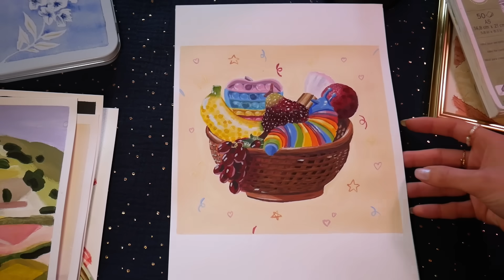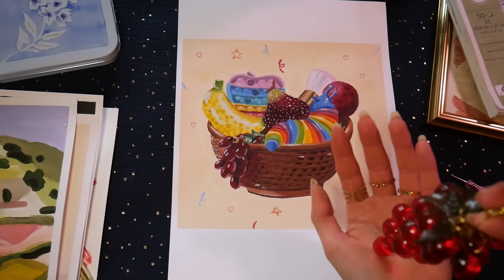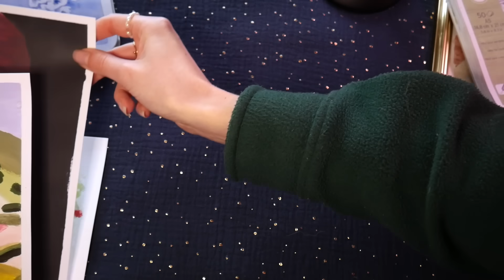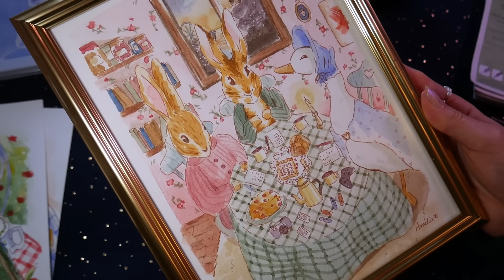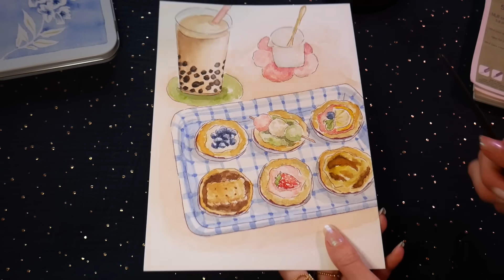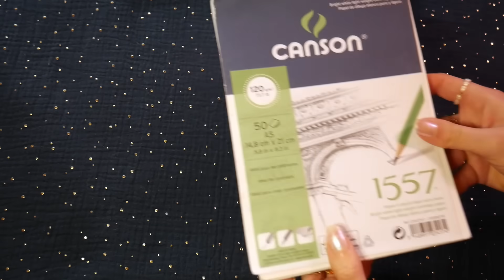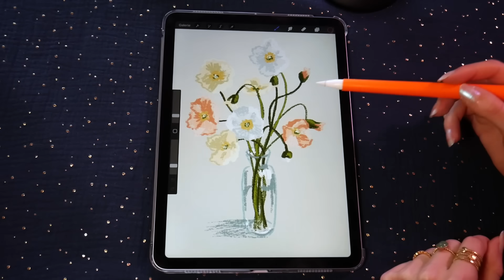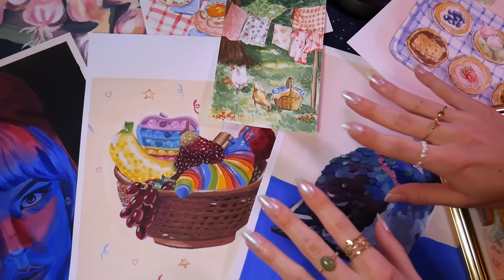ASMR | Tracing et chuchotements sur mes peintures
la première peinture est entièrement en votre honneur ✨

(il y en a des plus jolies que d'autres soyez indulgent·es hihi)

artistes citées pour les reproductions :
- leah gardner
- julie avisar

TIMESTAMPS :
00:00 - acrylique asmr
08:15 - acrylique ail
10:35 - acrylique pigeon
12:50 - acrylique portrait
15:30 - gouache
17:30 - aquarelle cadeau
20:40 - aquarelle poules
21:45 - aquarelle afternoon tea
23:50 - aquarelle tartelettes
25:40 - boîte aquarelle
27:40 - bloc aquarelle
29:55 - bloc dessin / petites aquarelles
33:55 - procreate ipad

~ Questions fréquentes:

L'ASMR???

Qui suis-je?
🙋‍♀️ Amélie, 25 ans, j'ai terminé mes études à Sciences Po et maintenant l'ASMR est mon métier !
Mood → 🐱🐈🦆💆‍♀️☕️🎨🧋🌸🌈💜✨🥰